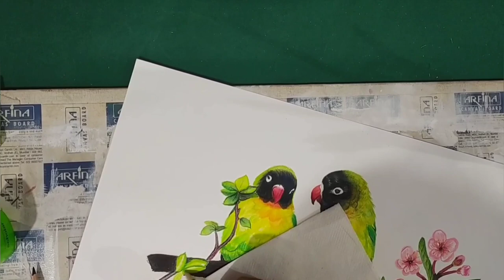How to draw love bird how to draw parrot by pencil color/how to paint parrot/how to draflower/#easy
How to draw love bird/how to draw bird by pencil color/how to paint parrot/how to draw/flower#easy

Land of ds art &hobby